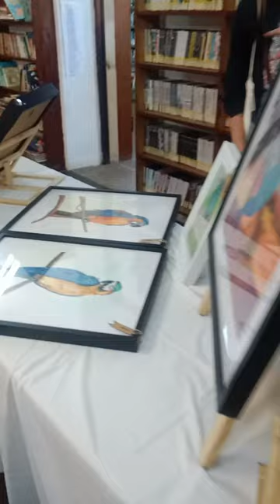Tenerife - Puerto de la Cruz - Jane Ramsay Art Exhibition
Art Exhibition to be held on 15th, 18th, 22nd and 25th November 2023 from 10.00 to 13.00 in the English Library's DVD room.
An exciting and vibrant collection of oil paintings, landscapes, still life and figurative pieces on display and for sale, by local artist, Jane Ramsay, who was kind enough to do a short interview with us about her work.
For more information on up and coming events in Puerto de la Cruz, head over to our